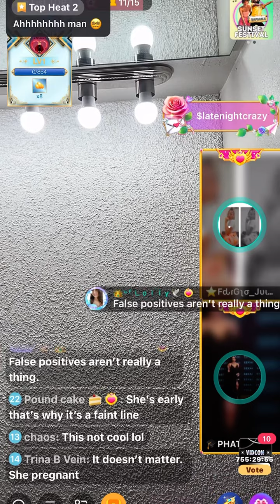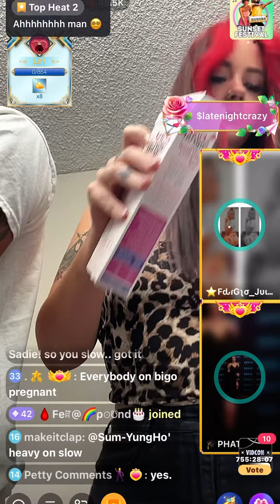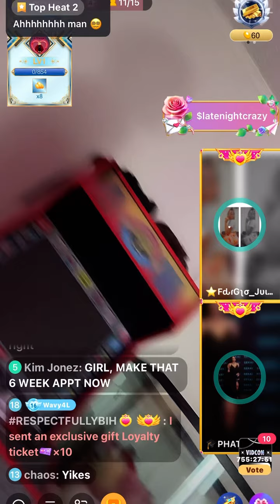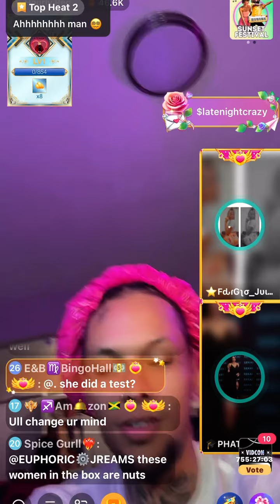Baby Fever on BIGO congrats latenight &